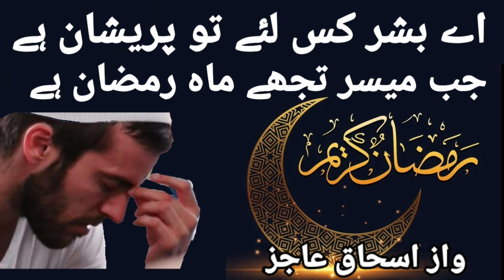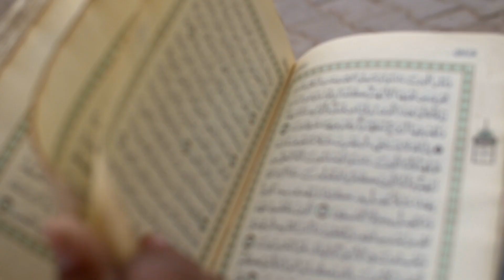Ramadan Mubarik |Marhaba Ramadan Aye Bashar Kis Lie Tu Pareshan Hai klam A.R Ramish | Ishaq Aajiztv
Ramadan Mubarik |Marhaba Ramadan Aye Bashar Kis Lie Tu Pareshan Hai klam A.R Ramish voice  Ishaq Aajiztv by aajiztv